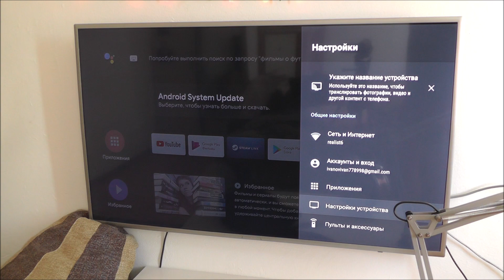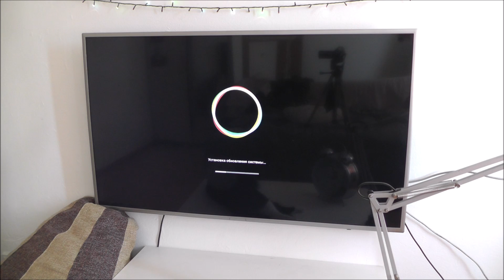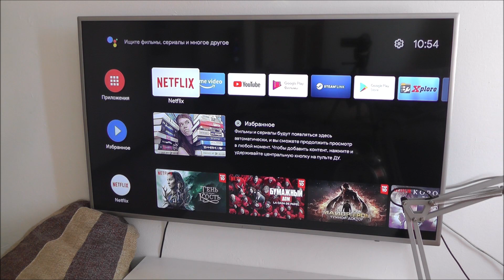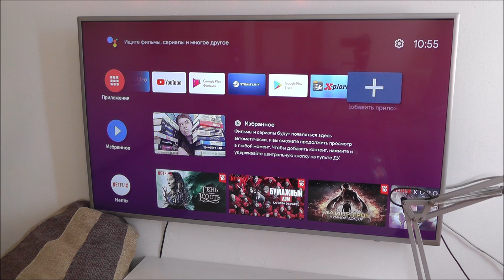Вышло последнее обновление Android TV на Mi Box S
Mi Box S обновили : Новая версия Android TV с новыми возможностями !